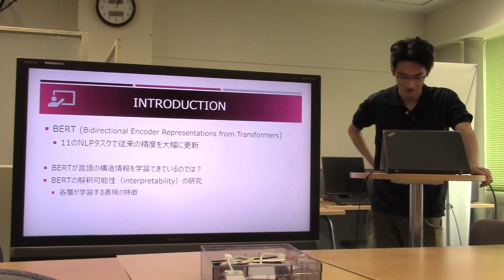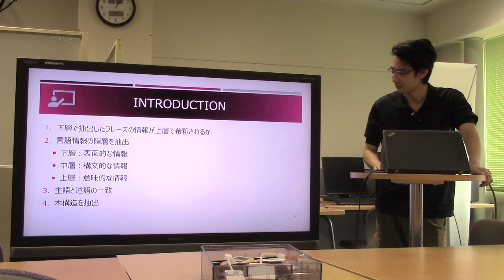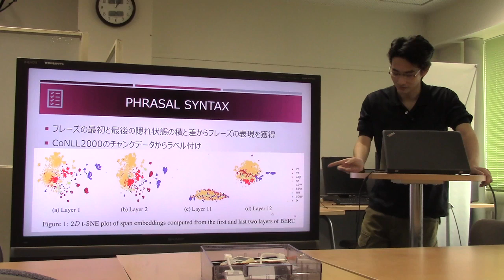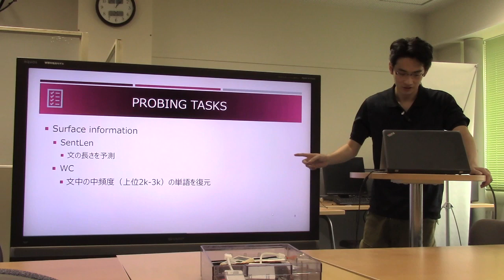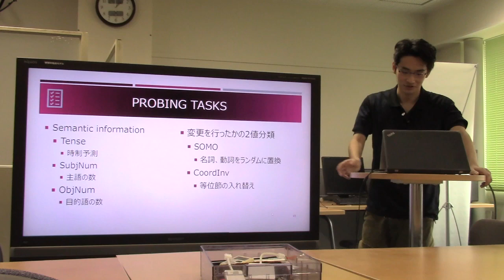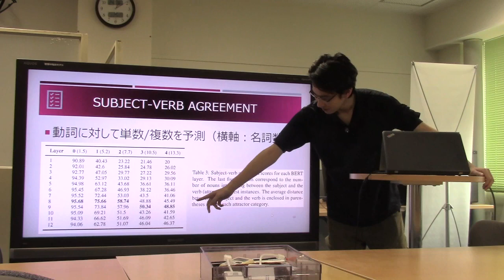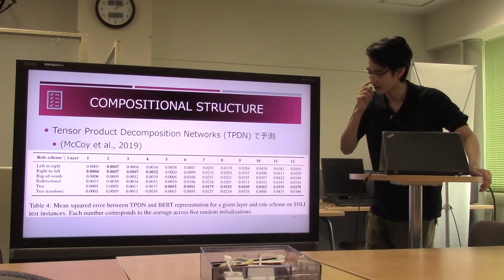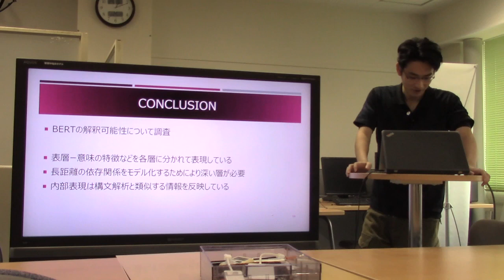文献紹介／What does BERT learn about the structure of language?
What does BERT learn about the structure of language?
Ganesh Jawahar Benoˆıt Sagot Djame Seddah